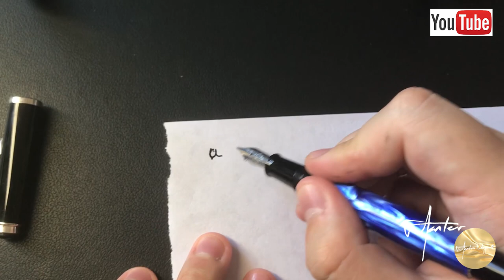Fountain pen review鋼筆評論 02 Pelikan 百利金M205